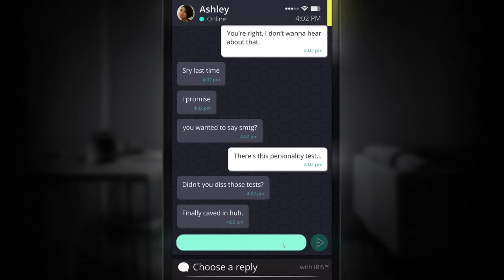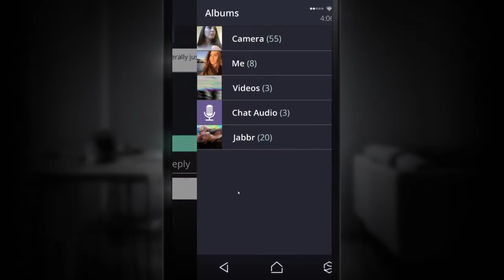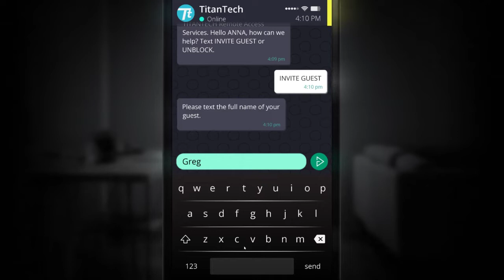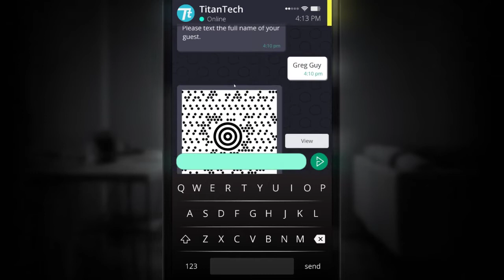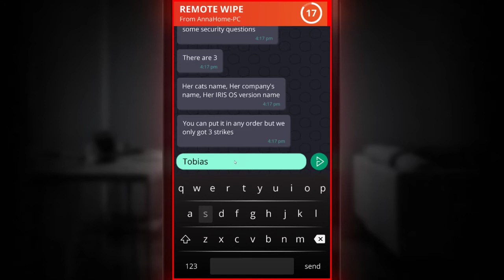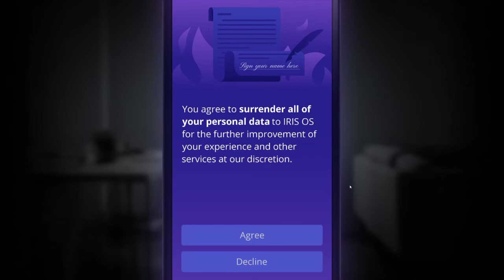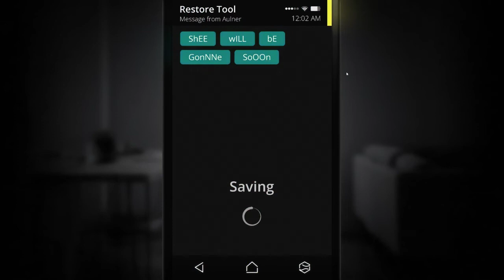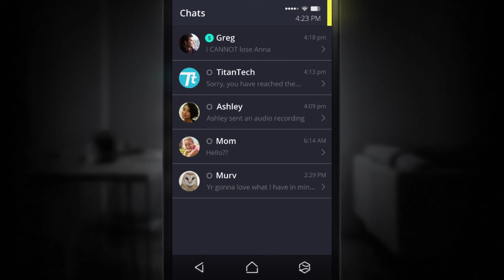We endorse naps in this stream [08/21/19] [P9]